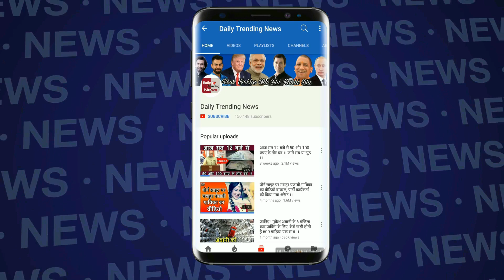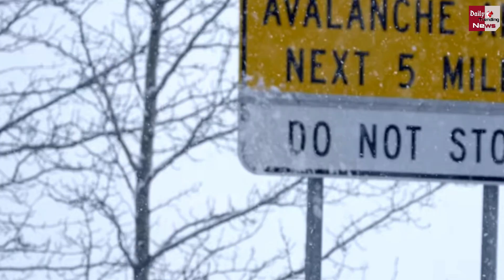क्या कोई देश चाँद पर अपना कब्ज़ा कर सकता हैं ? क्या भारत भी यहाँ पर कब्जा कर कह सकता है ये हमारा है?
Can A Country Occupy The Moon? Can India Even say That It Is Ours By Taking Over Here? | Is Space Divided Between Countries Like Land? Is There Any Central Body That Coordinates With All The Countries Exploring Space?